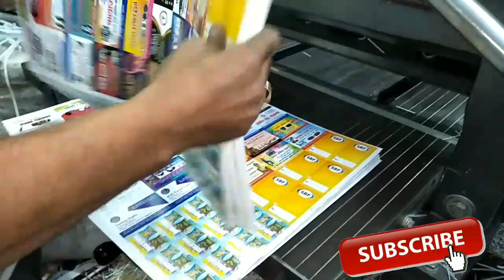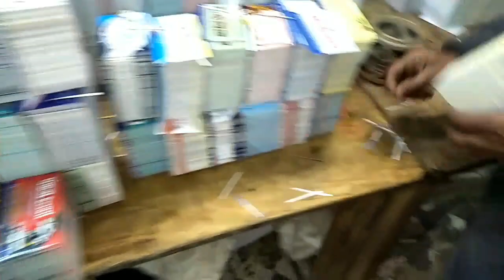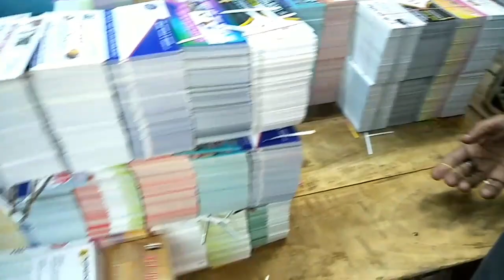Lucknow me Yaha Hoti Hai V Card Print Cutting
Dosto is video me aap dekh sakte hai ki kitni zyada quantity me yaha v.card print kiya jata hai. aur cutting bhi hoti hai. I hope ki ye video aap sabko pasand aaye

My Laser Printer
My Laser Printer2
My Color Printer
My Recording Mic
My Recording Mic2
My Recording Camera
My Lenovo Laptop for printing press
My Dell Laptop for printing press
My Studio Recording Mic
My Wireless Headphone with Mic
My Oppo A31 Mobile for Youtuber
My OPPO F17 Pro Jo mai use karta hu
Samsung Galaxy M31s for youtube
Best Lamination Machine forPrinting
Paper Cutting Machine for printing
PVC ID Card, Visiting Card Machine
Hamada Spiral Binding Machine
Low Price Spiral Binding Machine
best JBL wireless headphone
Zebronics Wireless BT Headphone
Cup, Mug, Plate Printing Machine
PVC ID Card Printer
Logitech Wireless Keyboard Mouse
HP Desktop C2500 Keyboard Mouse